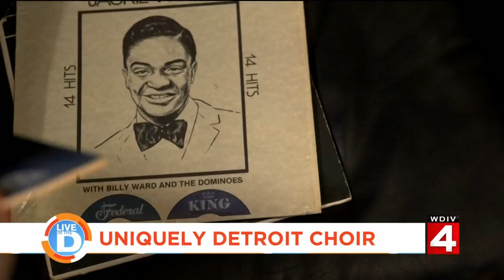Live In The D: Uniquely Detroit - Choir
They are all stars with big names and they all have ties to one thing that's Uniquely Detroit.